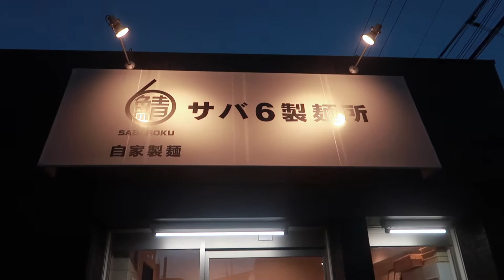[Japan Vlog] Journey to Osaka - Day 3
My journey to Osaka

From Tokyo to Kanazawa then finally Osaka
It took about 4 hours of travel.

This video may be short because mostly I only record the journey on the train that day.